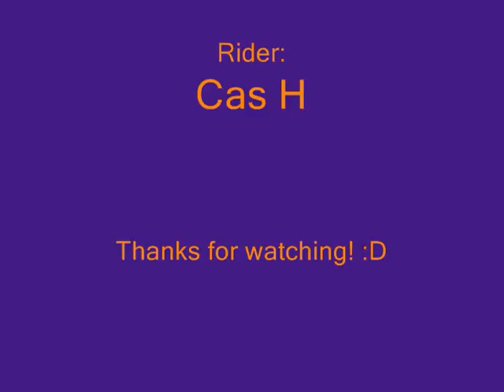The Hawaii Dog Sled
My husky/pitbull mix LOVES to pull!

***This is just a standard stock harness, since then I've ordered and received a custom made one made for pulling. :)